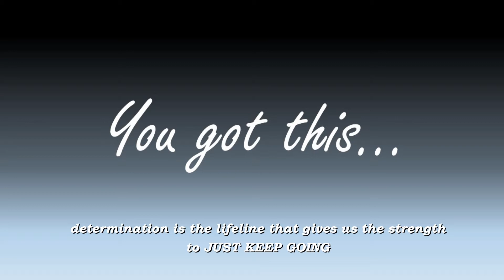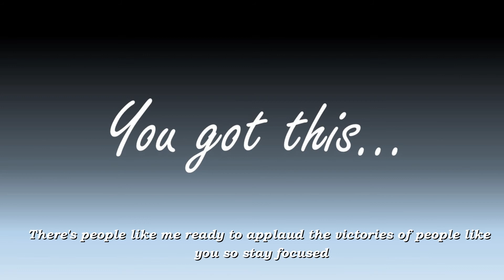Just Keep Going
Just Keep Going" is a short but motivational reminder to push forward and chase whatever successes you desire. Listen and enjoy

Produced, narrated and scored by: Donnell Haynes